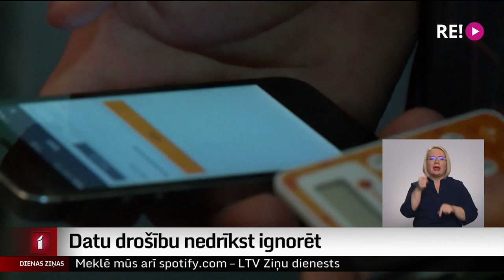Datu drošību nedrīkst ignorēt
Šā gada pirmajos 10 mēnešos četru lielāko Latvijas komercbanku klientiem internetā un telefoniski izkrāpto līdzekļu apmērs ir sasniedzis 9,4 miljonus eiro. Tas ir ievērojami vairāk nekā pērn šādā laika periodā, liecina  banku apkopotā informācija. Aptaujas arvien liecina, ka ļoti daudz iedzīvotāju nezina, kā atšķirt īsta bankas darbinieka zvanu no krāpnieka. Bet vēl vairāk cilvēki nav pārliecināti par to, kā atšķirt īstu interneta veikalu no viltus iepirkšanās platformas. Dažas lietas, ko ikdienā atcerēties, un arī tādas, ko datorā vai viedtālrunī darīt kategoriski nedrīkst, atgādina Anda Boša.